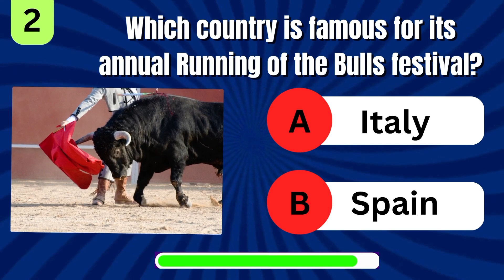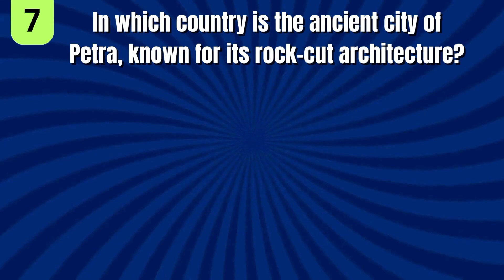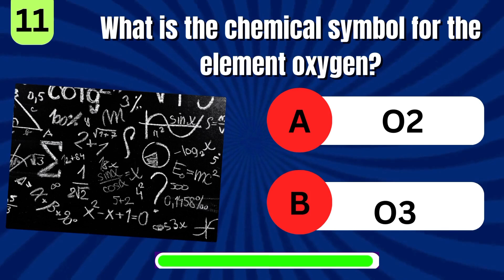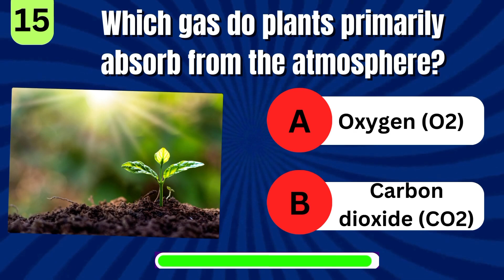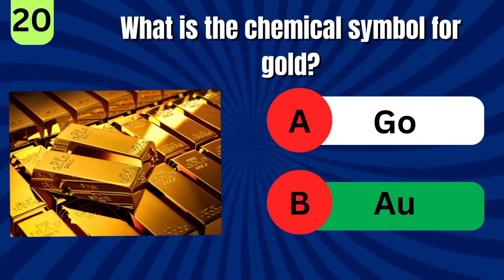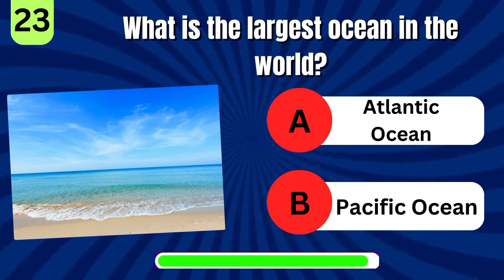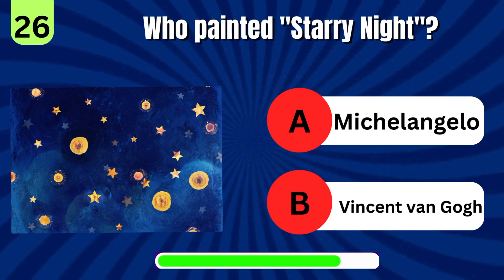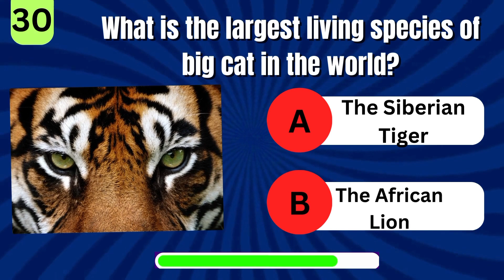30 Mind-Boggling General Knowledge Questions | SmartyBrain Quiz Challenge ll gk ll Knowledge Test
Welcome to SmartyBrain's Trivia Challenge! In this video, we've prepared 25 thought-provoking and diverse general knowledge questions to put your intellect to the test. Whether you're a trivia enthusiast or just looking to expand your knowledge, this video is perfect for you.

🧠 Test your knowledge and learn something new with these intriguing questions.
🤔 Challenge yourself and your friends to see who's the ultimate trivia master.

Put your thinking cap on and let's dive into these fascinating 25 GK questions. Share your score in the comments below and tell us how many you got right!